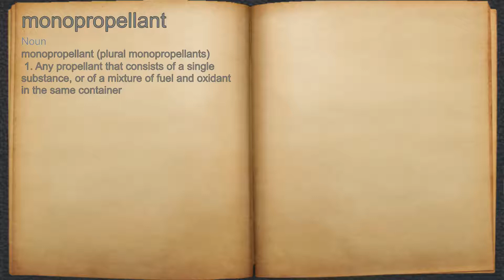What does monopropellant mean?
A spoken definition of monopropellant.

Intro Sound:
Typewriter - Tamskp